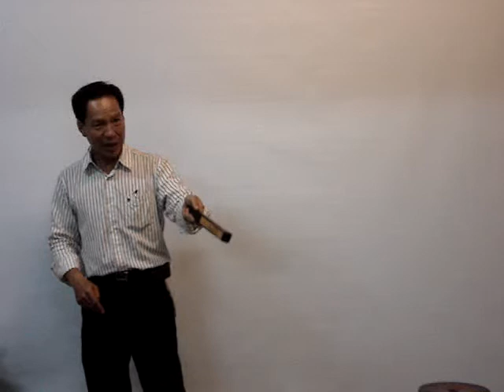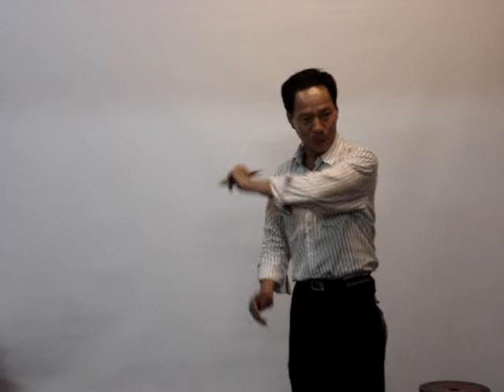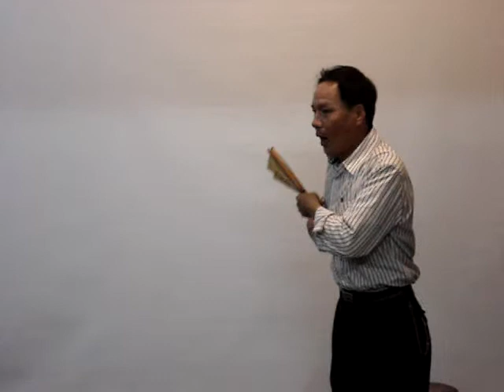郭喜斌：聽！與再聽---臺灣廟宇說故事(5)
講古第三齣「趙子龍救阿斗」！！